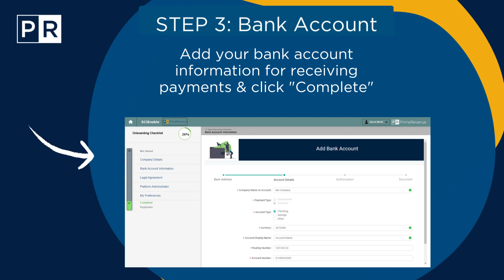PrimeRevenue Platform: Supplier Onboarding Guide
Understand the Supplier Onboarding Process to the PrimeRevenue Platform in just 5 easy steps! This short video will guide you through each stage of onboarding registration with clear instructions and images.